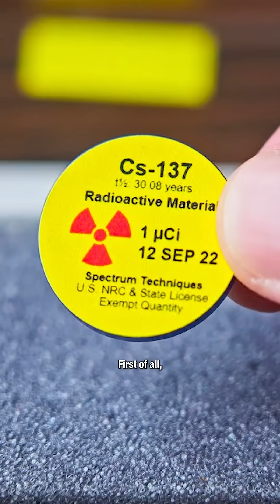Walmart's Radioactive Shrimp are "Fine"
The US FDA has advised the public not to eat Great Value brand frozen raw shrimp imported from Indonesia because some shrimps tested positive for cesium-137.

😎: Kyle
🎬: Charles Shattuck
🎞: Kevin Onofreo
✂: Nate Berger